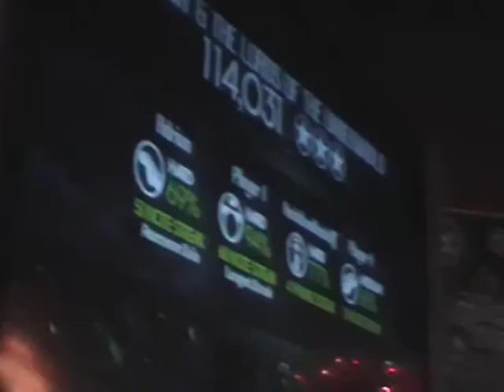Falcon 8-11-09 Timmy and the Lords of the Underworld